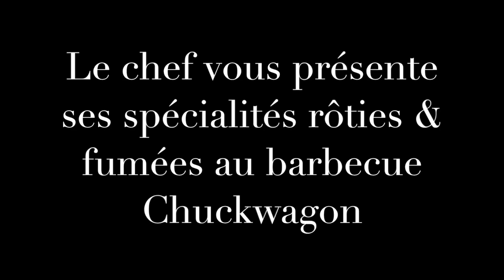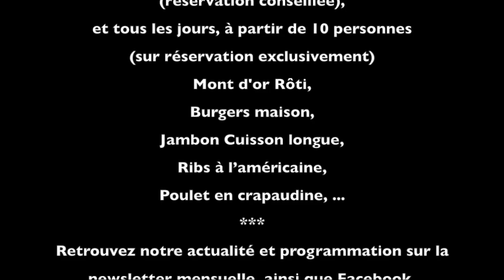Spécialités au BBQ chuckwagon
Les spécialités rôties & fumées au BBQ Chuckwagon sont préparées
- le jeudi midi (réservation conseillée),
- et tous les jours (sur réservation exclusivement, à partir de 10 pers).

= Mont d'or Rôti,
= Burgers maison,
= Jambon Cuisson longue,
= Ribs à l’américaine,
= Poulet en crapaudine.

Ce mode de cuisson confère des saveurs et une texture uniques aux aliments. Les multiples chambres fumoir permettent de préparer différentes pièces de grande taille en même temps, idéal et particulièrement convivial pour les évènements de type anniversaires, départs en retraite, soirées privées, repas d'entreprise ...
Retrouvez notre actualité et programmation sur la newsletter mensuelle mais aussi Facebook, Instagram, Twitter, Pinterest, Youtube et bientôt sur la nouvelle version du
À très vite pour de nouvelles aventures musico-gustatives !
L'équipe de La Cav'Halle.